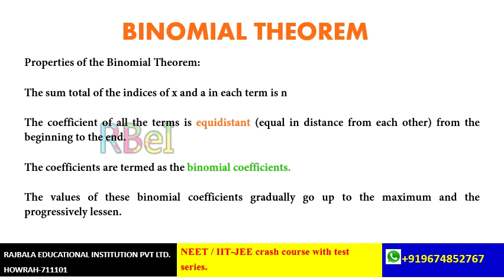BIONOMIAL THEOREM L1 S8